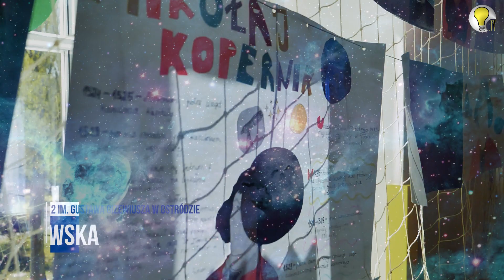Kopernik w Szkole Podstawowej nr 2 w Ostródzie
W tym roku obchodzimy 550. urodziny Mikołaja Kopernika. Z tej okazji społeczność uczniowska, nauczyciele i pracownicy Szkoły Podstawowej nr 2 im. Gustawa Gizewiusza w Ostródzie wzięli udział w projekcie edukacyjnym właśnie na temat poszerzania wiedzy o wybitnym, polskim naukowcu, jakim był Mikołaj Kopernik.
Niezwykłe zaangażowanie uczniów, nauczycieli a także rodziców zaowocowało spektaklem, wystawą przepięknych prac plastycznych a także pełnym humoru quizem.
W tej szkole naprawdę wiele się dzieje - zobaczcie sami!